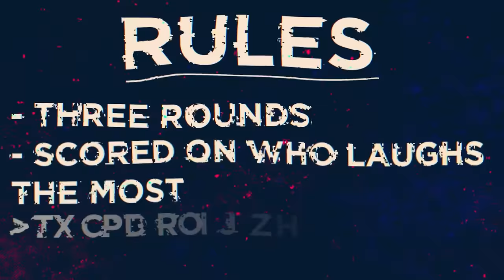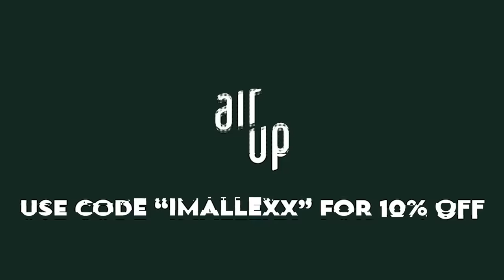You Laugh, You Lose... TIKTOK EDITION!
You Laugh, You Lose! (TikTok Edition) with ArthurTV and ImAllexx!